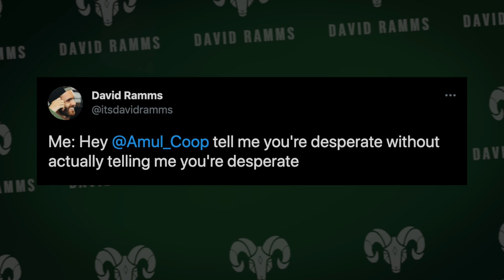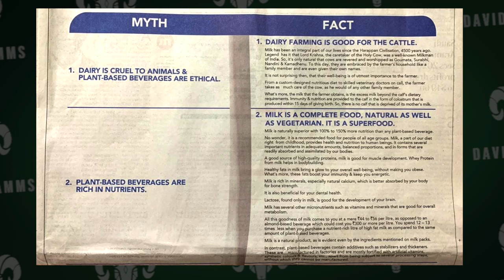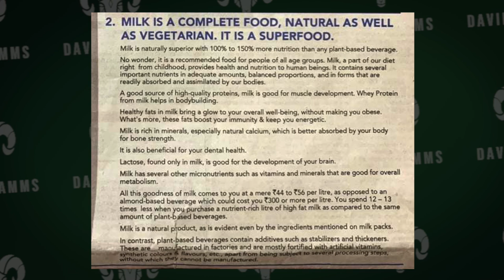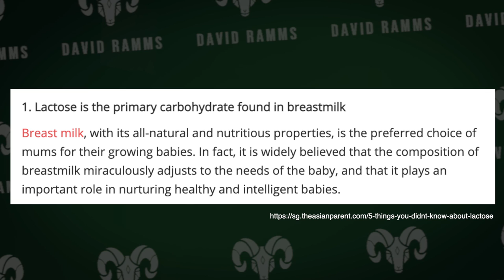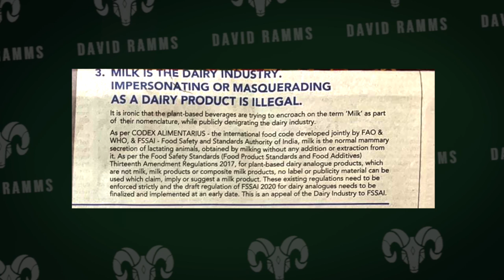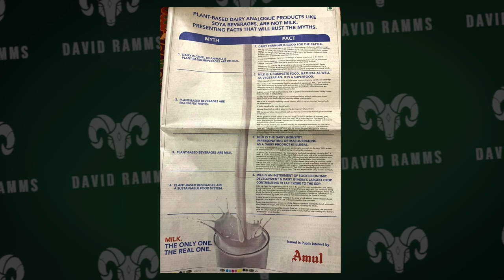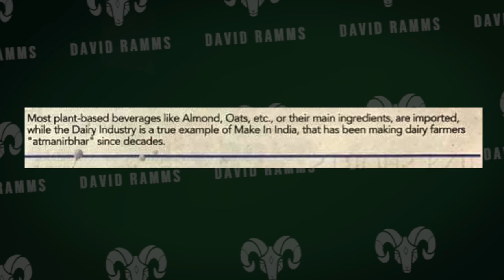New Amul Milk Ad EXPOSED (Vegan Milk Lies)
Exposing the new Amul milk ad full of lies about vegan milk

✊ If you enjoy my videos, become a team member and help me make more of them! You'll get access to exclusive previews and other members only content

👕 Grab some cool vegan t-shirts and other merch at the store

🔈 Get active for the animals

Facebook: Search and find local vegan groups
Take initiative: Start your own activism group!